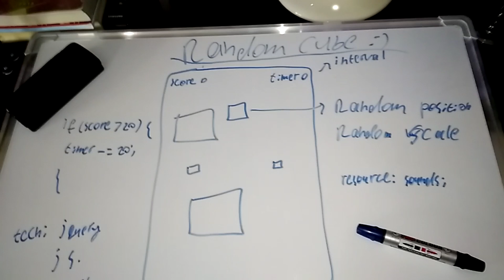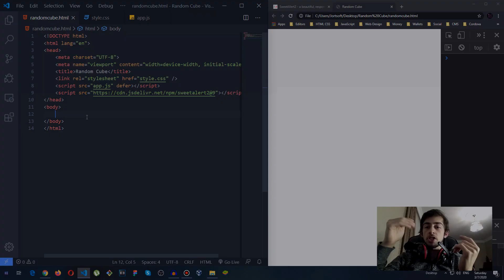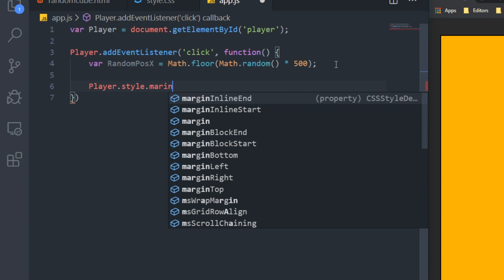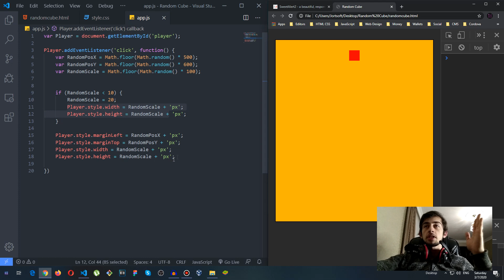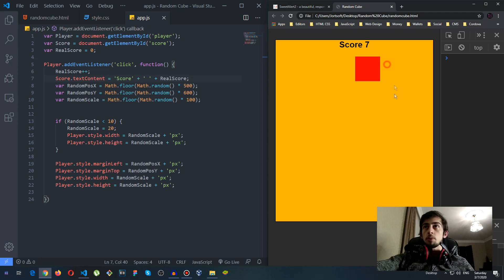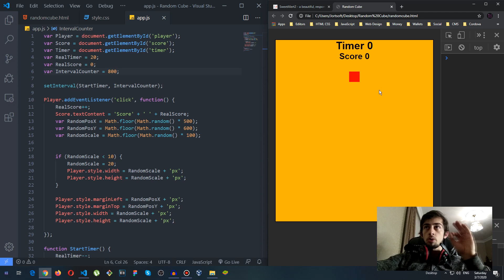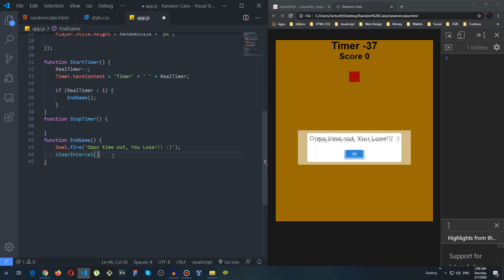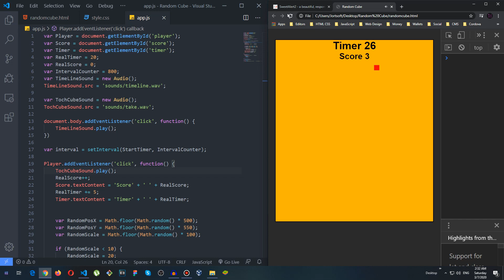ვაკეთებ უმარტივეს თამაშს Random Cube | JavaScript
Visual Studio Code ლინკი! ✔️

გამოიწერეთ არხი და არ გამოტოვოთ შემდეგი ასეთი ვიდეოები!